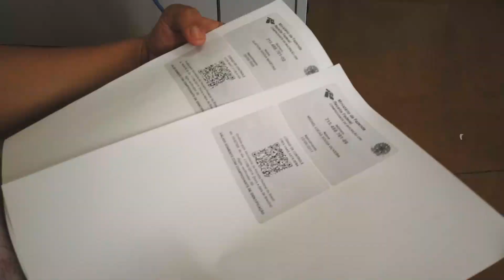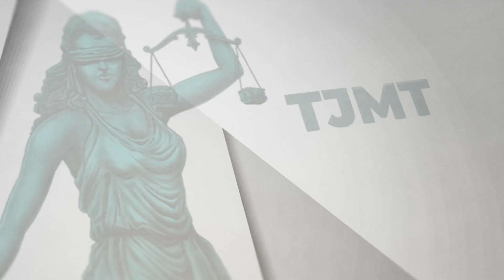Parceiros da 3ª edição da Expedição Araguaia – Receita Federal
📢 A 3ª edição da Expedição Araguaia de 2021 está quase com o pé na estrada!

🤝🏽 Além da equipe da Justiça Comunitária, muitos outros parceiros estão juntos para fazer acontecer.

👇🏻 Um desses parceiros é a:

📌 Receita Federal

▶️ Aperte o play e veja os tipos de serviços oferecidos pelo parceiro e não fique de fora.

🚐💨 É o Poder Judiciário de Mato Grosso e parceiros mais perto de você!